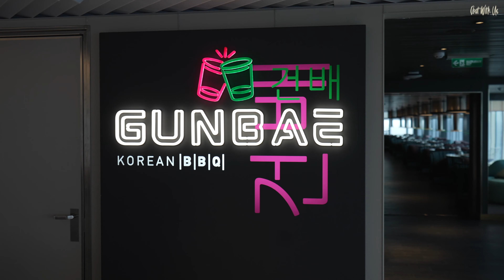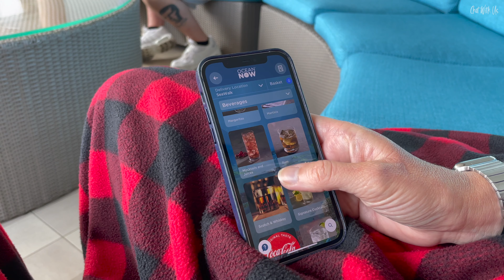LIVE from Star Legend - Chat With Us 4! Health issues, cruises, and the video that failed!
Please join us for Chat With Us 4 live from Windstar's Star Legend, the newly stretched mega yacht!
We discuss what we've been up to since Chat With Us 3, why it's taken so long to get this latest one out to you and also what we plan going forward. We appreciate your comments!

We are very proud to be official Brand Ambassadors for World of Cruising and for Panache Cruises, the UK specialist in Elite Ocean, River, Expedition and Yacht Style cruising, founded by James Cole, one of the most recognised names in the cruise industry. Click on the link or give them a call on the number below and one of their dedicated Cruise Connoisseurs will discuss your perfect Windstar cruise.